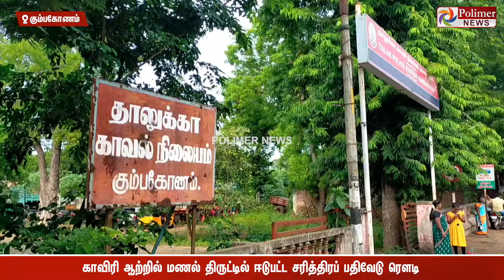மணஞ்சேரி காவிரி ஆற்றில் மணல் திருட்டு.. தப்பியோடிய சரித்திரப் பதிவேடு ரௌடி.. சிக்கிய பொக்லைன்